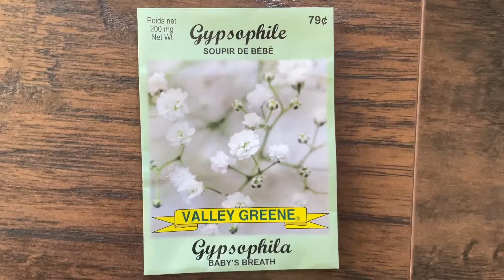Dollar Store Baby’s Breath